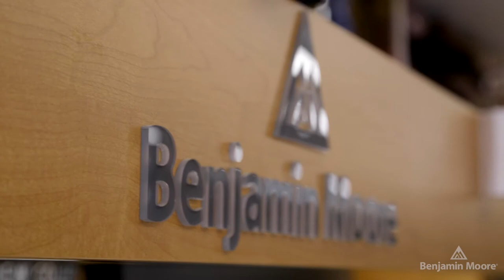Retailer Spotlight: Herb Lack Paint and Hardware, Nyack, NY | Benjamin Moore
Take the next step with Benjamin Moore; learn about our New Entrepreneur Program by visiting for more information.